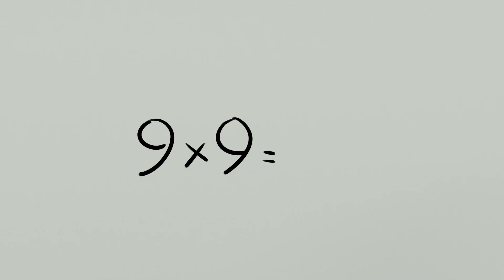Bilu Mela - Graduation